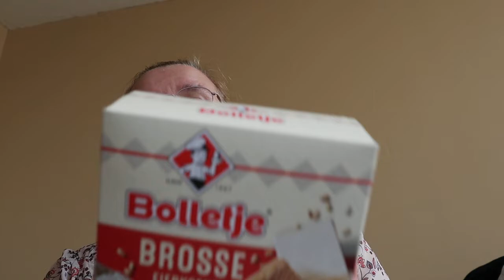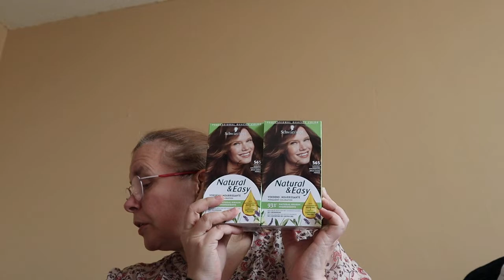shoplog (kruidvat)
van conny